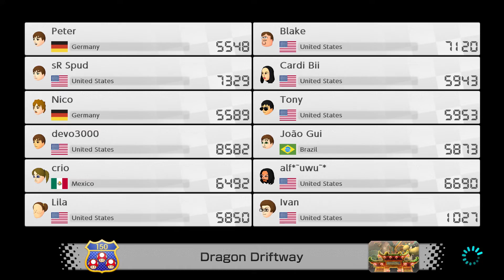Online Race on Dragon Driftway (3) - Mario Kart 8 Deluxe Gameplay